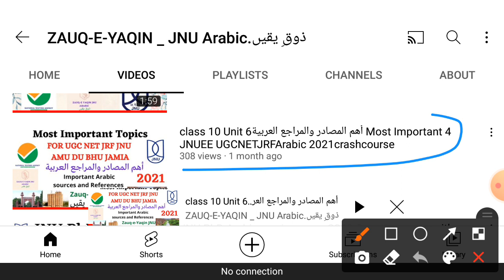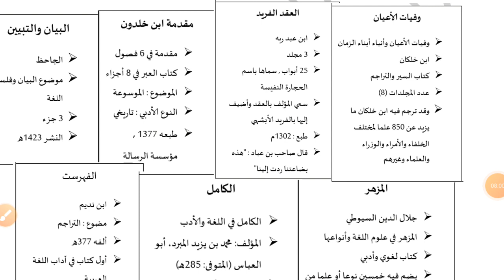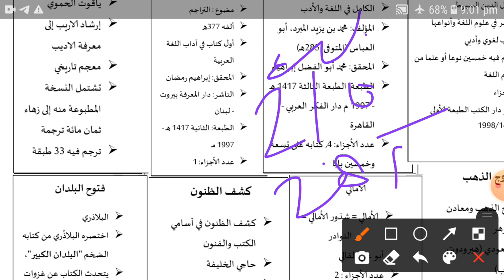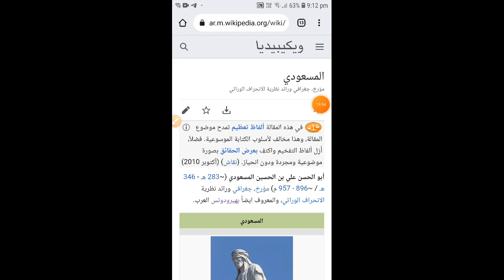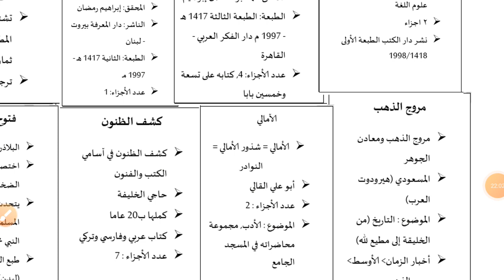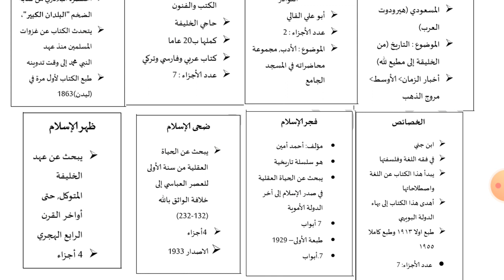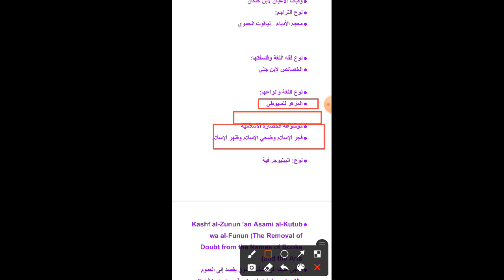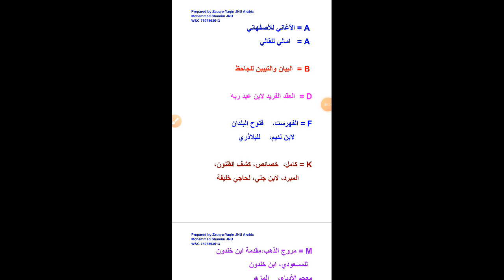Free Unit 06. أهم المصادر والمراجع العربية some Important & Easy Tricks & Methods.BooksAuthor topics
Join my Telegram Group for PREPARATION

JNU M.A. Arabic entrance preparation strategy and tips

JNU PhD Arabic entrance preparation strategies and Tips.. syllabus pyq examples etc..

JNU M.A. Arabic previous year questions with detailed explanation Part 1

JNU M.A. Arabic previous year questions with detailed explanation Part 2

JNU M.A. Arabic Previous Year Questions with detailed explanation 2020-21 Part 1

JNU MPhil/ PhD Arabic Previous Year Questions With Detailed Explanations Part 1

most Important Topic For UGC NET JRF JNU MA PhD Muallaqat
everything about المعلقات وأصحابهم

Very revolutionary poetry by Allama Iqbal
Daleel-E-Subah-E-Roshan Hai
 طلوعِ اسلام: دلیلِ صبح روشن ہے ستاروں کی تنک تابی

JNU Addmission 2021-22 session
e- PROSPECTUS has been released

المجلات العربية في شمال الهند: دراسة في تاريخها و نشأتها.. محسن عتيق خان 👇

الشعر العربي في شبه القارة الهندية.. النشأة والتطور
‫- محمد تنوير - باحث هندي 👇

ابو العلا معری
علامہ اقبال
دلچسپ معلومات 👇

تعريف المدرسة الكلاسيكية في الأدب كيف نشأ الأدب الكلاسيكي؟